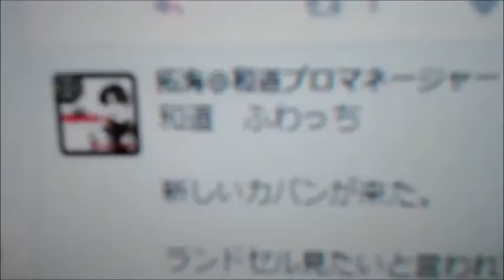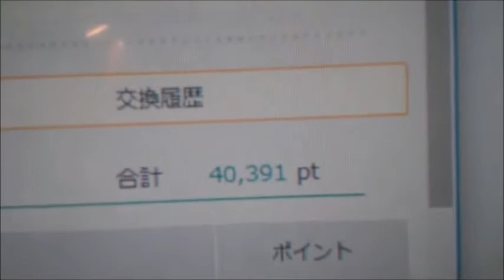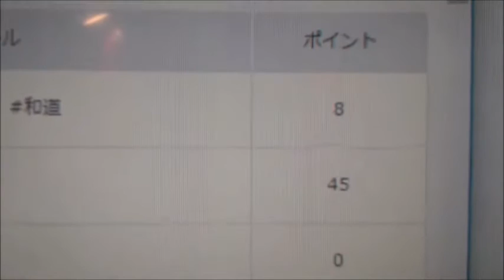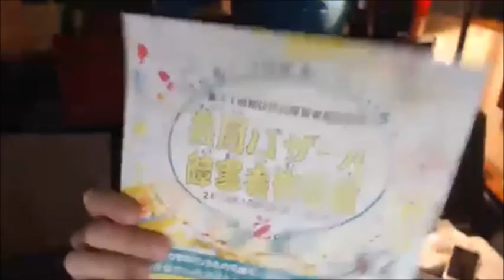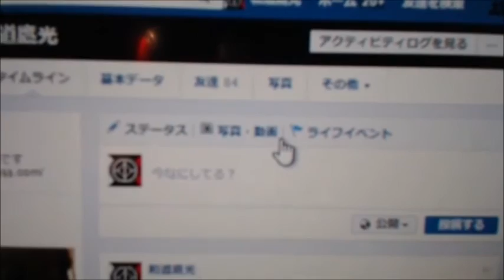20年使える鞄、渋谷ＨＥＲＺのビジネスバックをレビューする